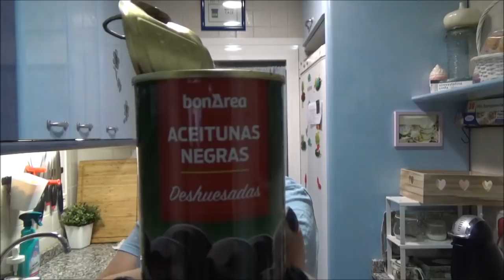Receta; Gnocchi al estilo PitiMayor